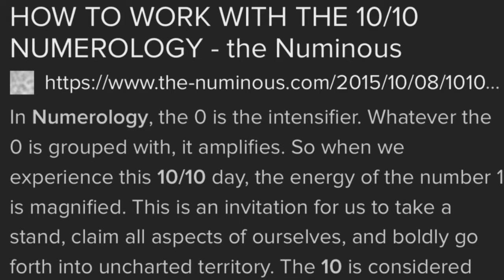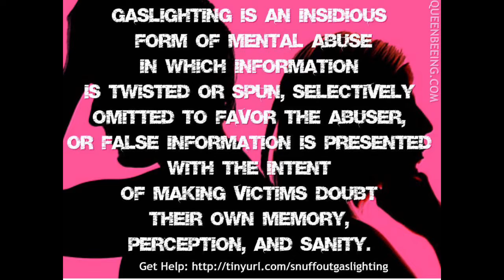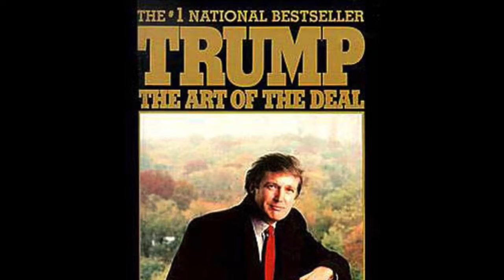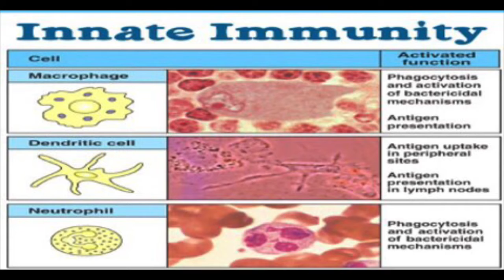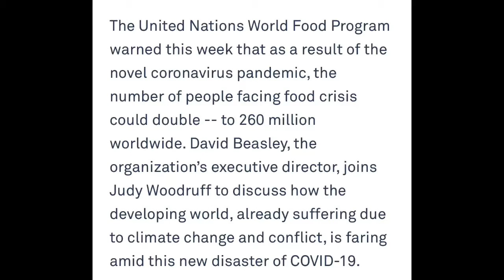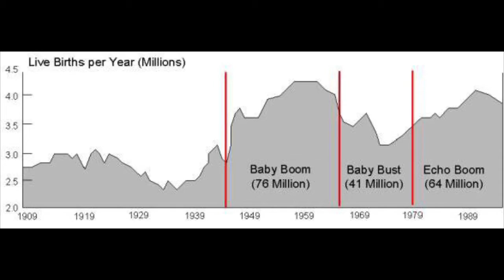VP DEBATE FLY ENN October 10, 2020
Vp Debate Fly , Economy , the presidential reality show , Turn off the Media